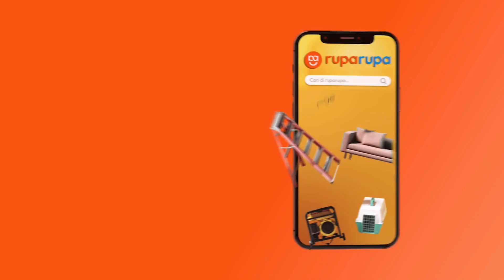TACTIX FILLING CABINET